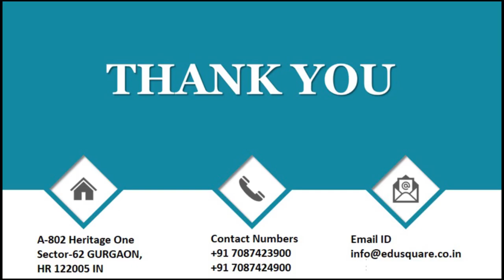QID 56562 Class 11 CT States of matter Q43